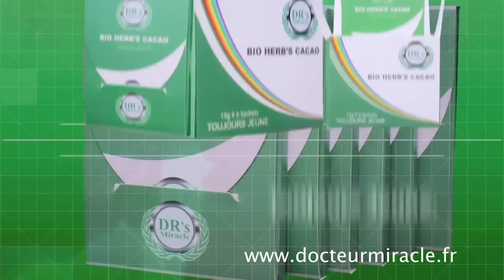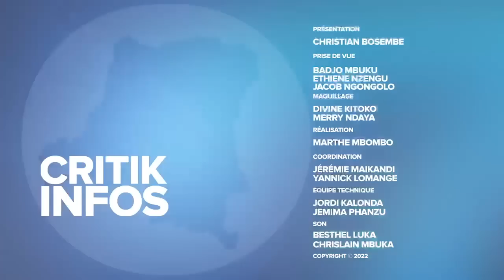CRITIK INFOS 15.11.2022: LE GRAND CLASH DE LA TÉLÉ : IL FAUT VIDER LE ZOO